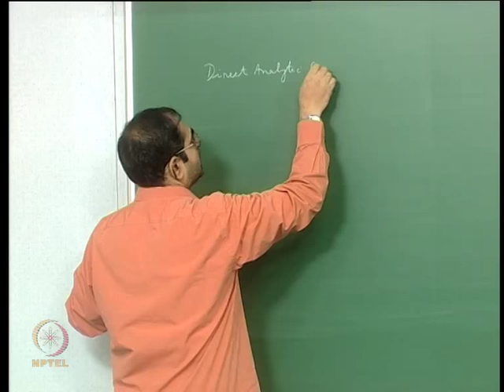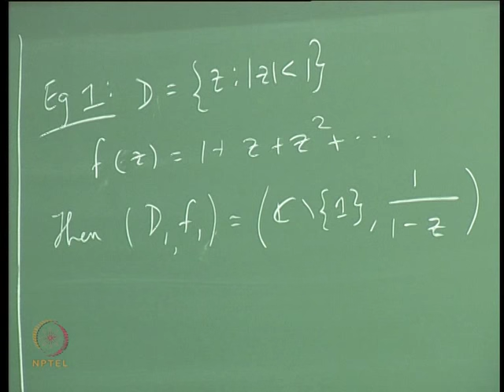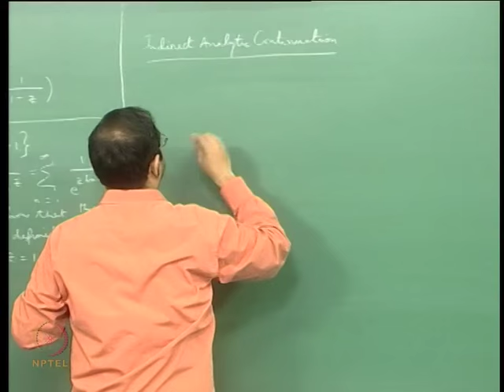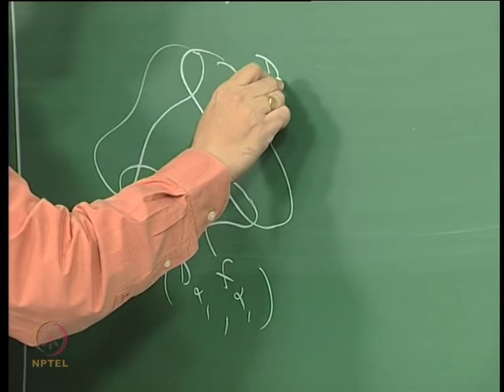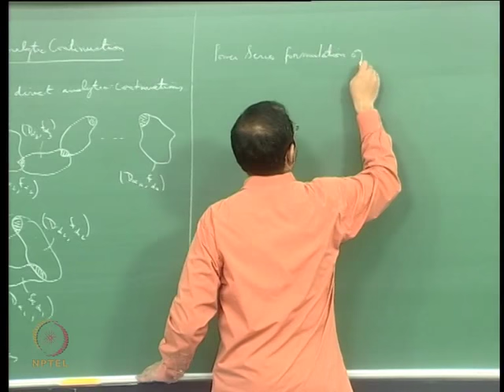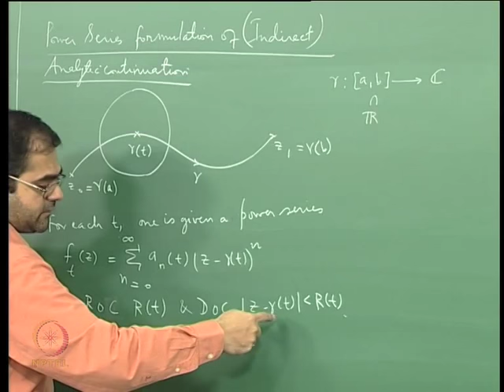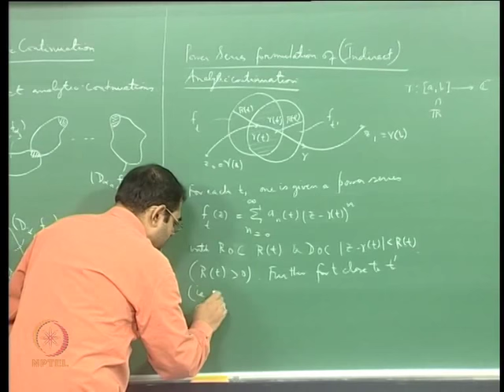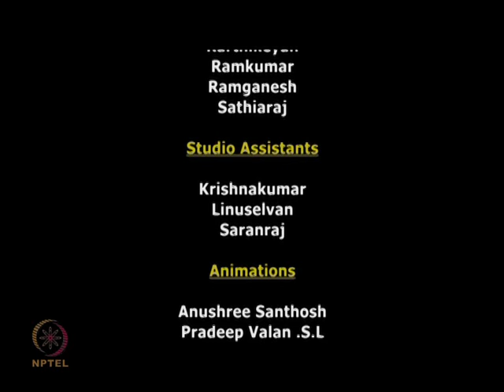Mod-06 Lec-21A Analytic Continuation Along Paths via Power Series Part A